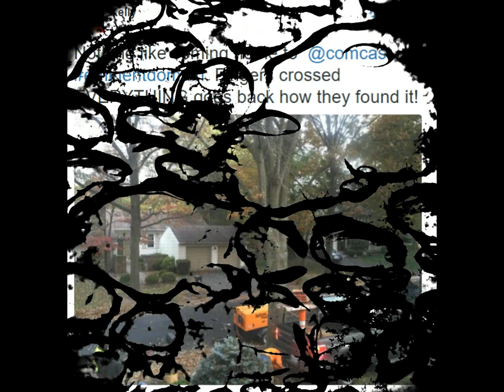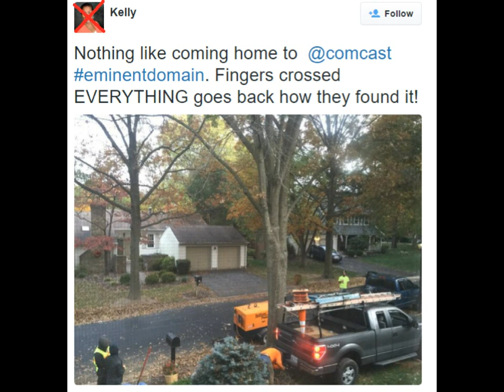PRANK CALL - Comcast - Leonard 4/4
SUPPORT PRANK CALL NATION !

Look Below On Ways To Catch Live Shows !